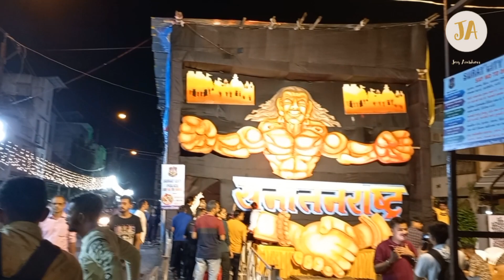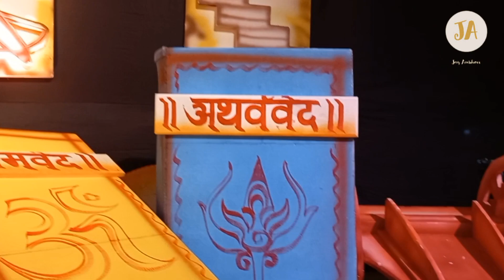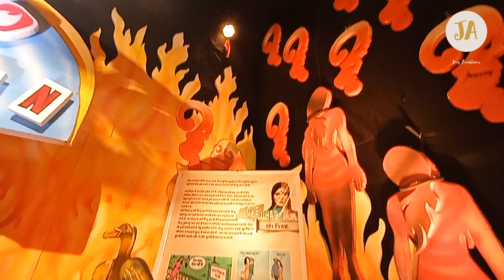Garden Group (Sanatan Rashtra Theme 2023) Surat Ganpati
Location : Prime arcade adajan surat